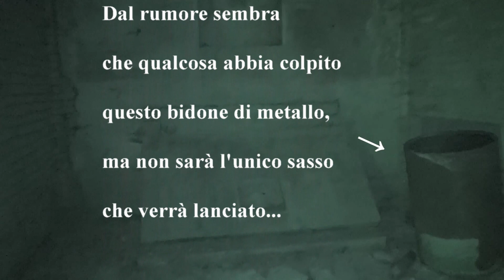PRE-INDAGINE IN UNA CHIESA SEGNALATA DA VOI **TERRIFICANTE**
Benvenuti o ben tornati sul canale di RPG.
Stavolta ci siamo recati in una chiesa segnalata da voi, la chiesa in questione non ha una storia, almeno da ciò che sappiamo.
Abbiamo fatto un sopralluogo pre-indagine, che ci ha lasciati abbastanza sorpresi perché si è trasformata in una vera e propria indagine che secondo noi sarà la prima di una lunga serie..."i puntini da unire" sono tanti!

FATECI SAPERE NEI COMMENTI COSA NE PENSATE!

Un abbraccio dal Team di Ricerca Paranormale Globale!